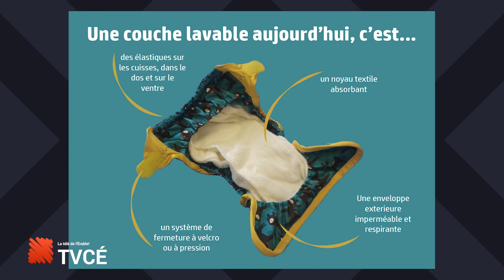Érable en bref: Programmes éco-responsables se poursuivent après le regroupement de Plessisville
Plessisville a annoncé le renouvellement de trois programmes d'aide financière visant à encourager des pratiques durables et cette fois pour toute la population de ce qu'on appelle aujourd'hui le grand Plessisville.

L’achat de produits d’hygiène durables, l’achat de couches lavables et aussi l’option d’avoir un baril récupérateur d’eau de pluie c’est un aperçu des trois programmes disponibles.

Dans le cas de d’achat de produits d'hygiène durables, il est fait référence aux produits que les femmes utilisent pendant la période menstruelle, car les serviettes hygiéniques jetables sont l'un des éléments qui contaminent le plus l'environnement.

« Ce sont environ 10,000 à 15,000 serviettes et tampons qui finissent à la poubelle, ce sont des chiffres dont nous avons trouvé et il y a un cout derrière ça », a expliqué Jean François Labbé, maire de Plessisville.

Aussi il y a une aide financière équivalente à 75% du montant total pour l'achat de couches lavables, jusqu'à concurrence de 200 $, qui s’adresse ne pas seulement les jeunes familles si non les services de garde en milieu familial.